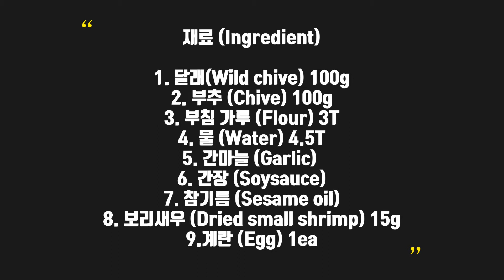보리새우 달래 부추전 / 부추와 보리새우,달래가 이렇게 최고의 맛을 만들었네요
보리새우전 만들기
새우전 만들기
부추전 만들기

재료
보리새우, 부추, 달래, 부침가루, 간마늘, 간장, 참기름, 계란